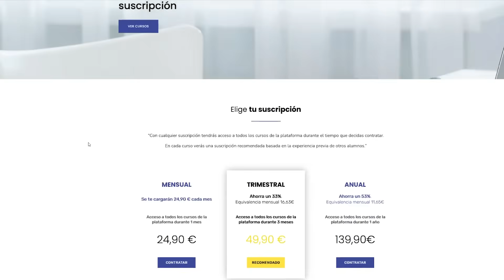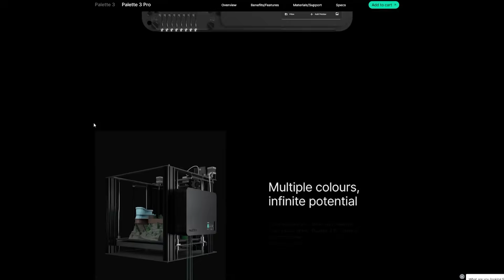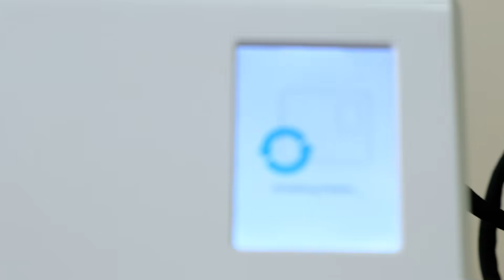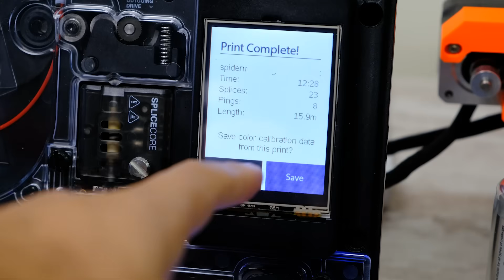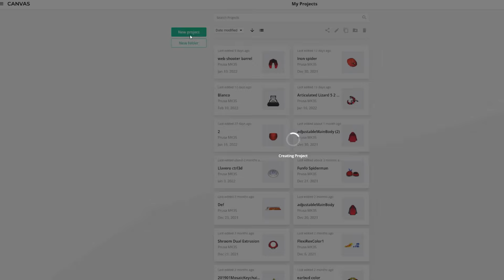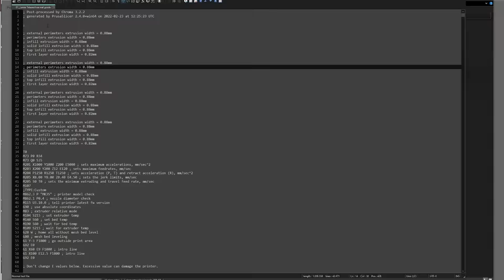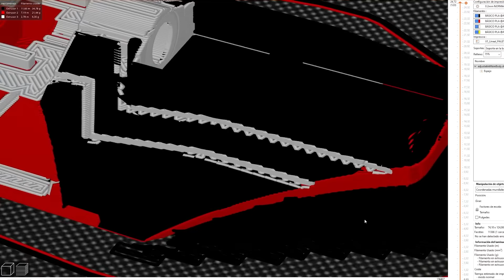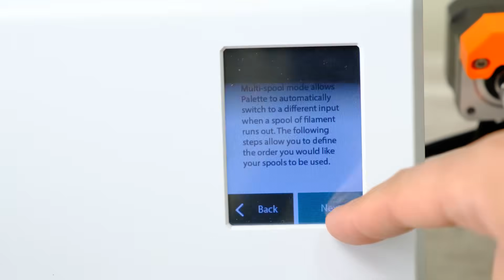😱😱NUNCA has visto ALGO ASÍ😱😱 ►Imprime VARIOS COLORES con tu IMPRESORA 3D *MOSAIC PALETTE*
💥Esta máquina puede mezclar filamentos de VARIOS COLORES... ¡Y puedes usarla con cualquier Impresora 3D!

Y por cierto, si quieres aprender con El MEJOR curso de Impresión 3D del sistema solar 👇👇👇

★No te pierdas TODO el vídeo hasta el FINAL para enterarte de esto y otras cosas:
❓¿Qué es Palette?
❓❓¿Cómo funciona y cómo mezcla los filamentos?
❓❓❓¿Cómo puedes entrar en el sorteo de un mes gratis en mi Academia?

🔽 Descárgate los modelos que he impreso en 3D en el vídeo 🔽

ABRIZOOOOOOOOOOOOOOOOOOOOOOOOOOOOOOOOS!!